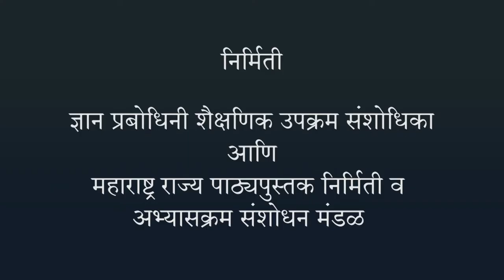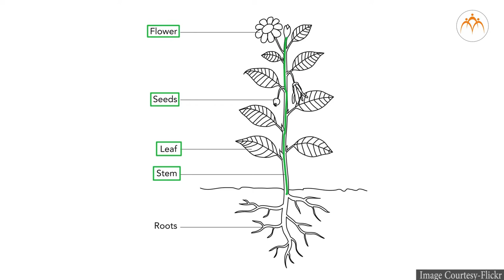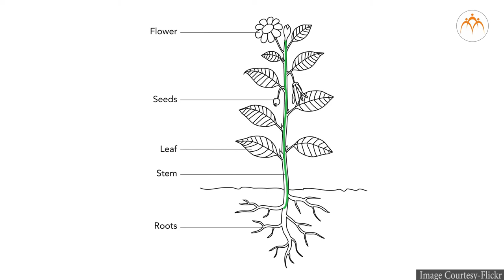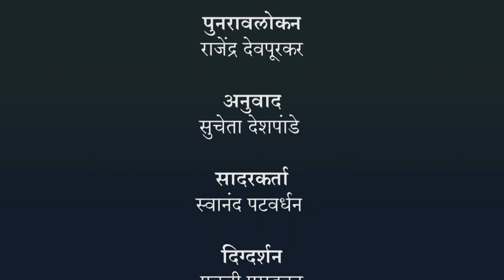वनस्पती : रचना व कार्ये - खोड